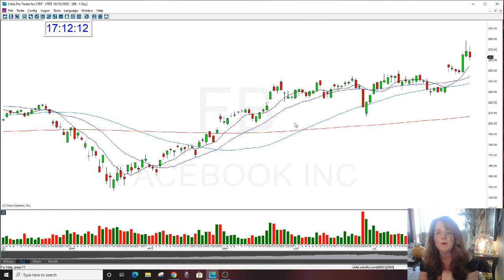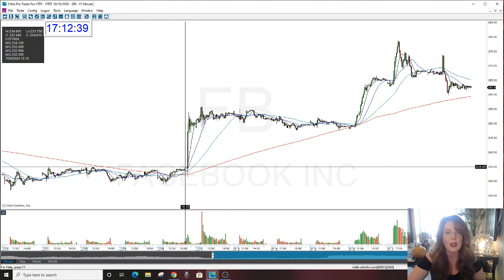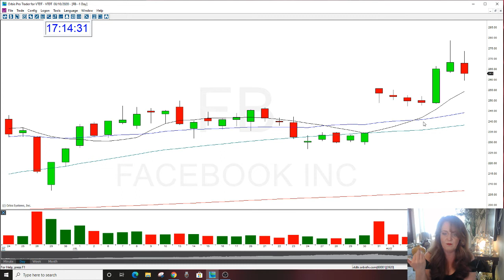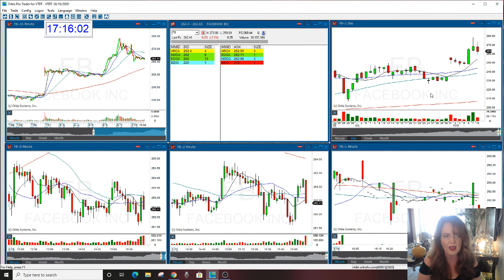FB OPTION REVIEW THE GAP OPTIONS NEWSLETTER CALL 8-10-2020